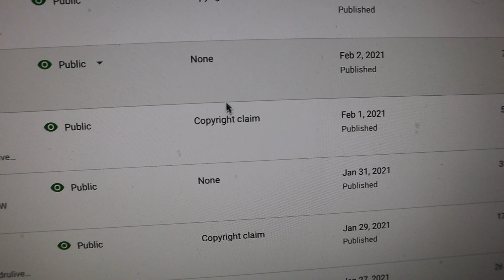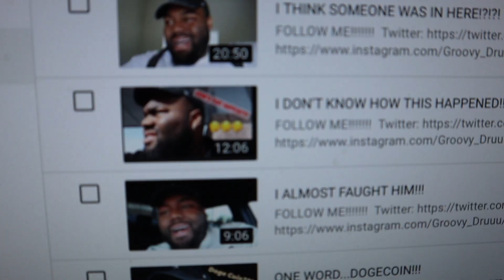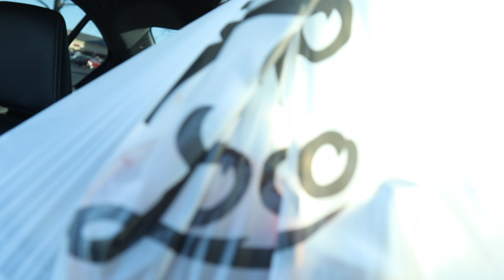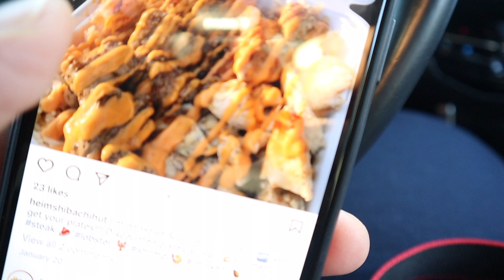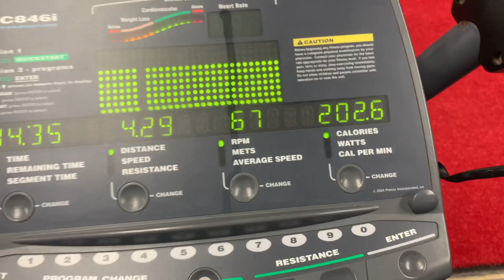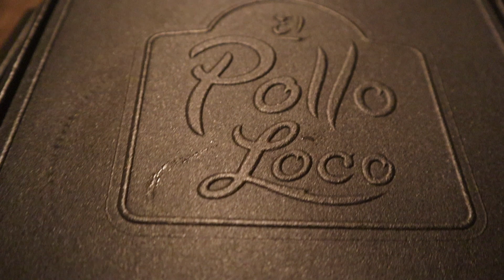I HAD TO PUSH MY ISSUE!!!